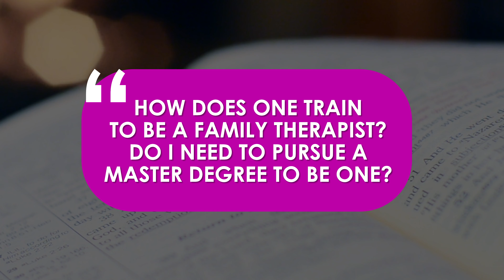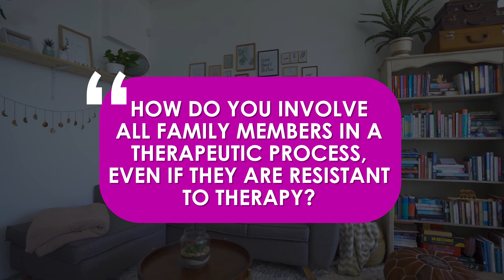Promises Talk: Insights Into Family Therapy with Lilian Loo | Promises Healthcare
Join us for an insightful journey in another episode of Promises Talk as we delve into the world of family therapy with Lilian Loo, an experienced family therapist at Promises Healthcare. In this feature, Lilian provides a comprehensive look into the dynamics of a typical family therapy session. She shares her expertise on navigating the complexities of family therapy and her strategies for overcoming challenges and facilitating positive outcomes.

Whether you're a practicing therapist or simply curious about the transformative power of family therapy, this video offers valuable insights and expertise.